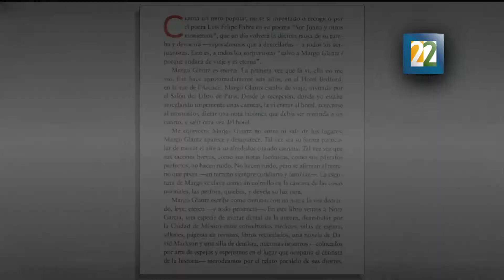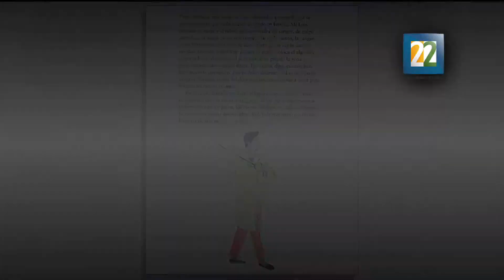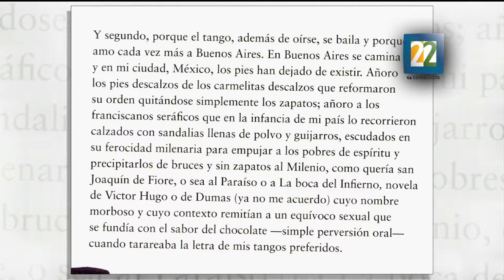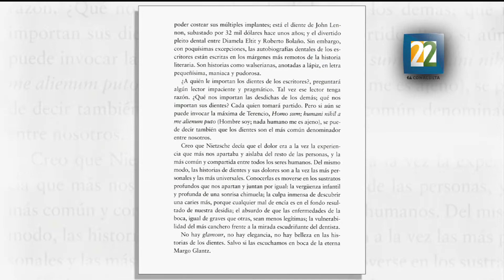Presentación del libro "Simple perversión oral" de Margo Glantz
Margo Glantz, experimenta una narrativa del imaginario personal en la que, detrás de un aparente recorrido, emerge abrupta y multifacética la realidad de la vida.